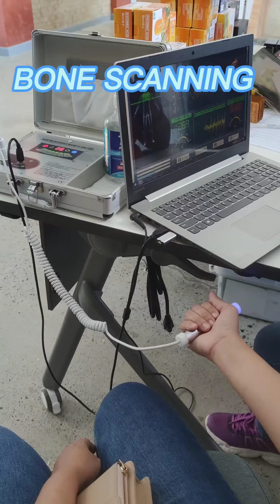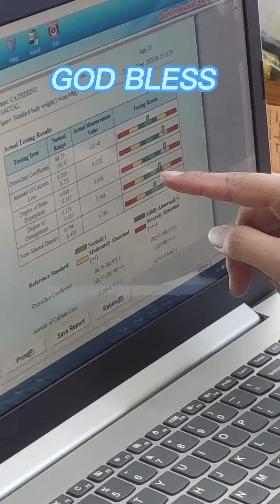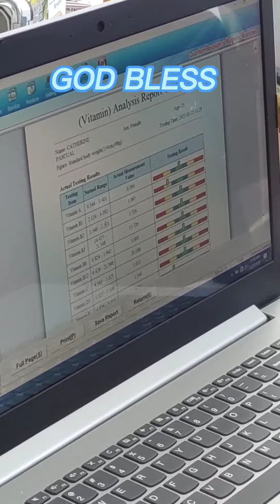BONE SCANNING/ SA PROCEDURE NA YAN MARAMI KANANG MALALAMAN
Annual physical examination namin dito sa office at isa ito sa mga kasama sa package malalaman mo talaga kung ano? ang kalagayan ng iyong mga Bone at xng tawag nila dito ay Bone Scanning.